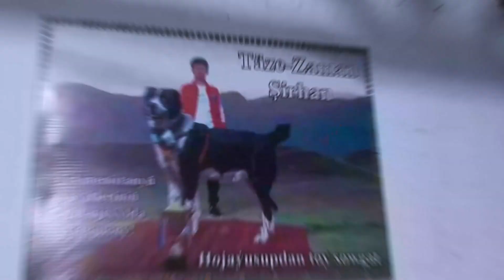Сильный Духом Кобель в гостях у Азат ага . Лебап Чаржоу - Turkmen alabay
В гостх у азат ага . Лебап Чаржоу